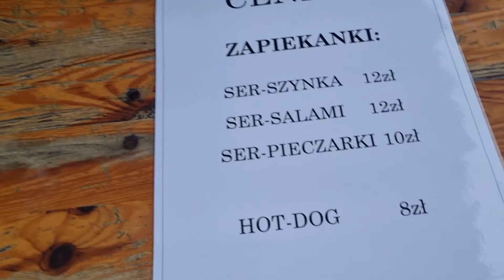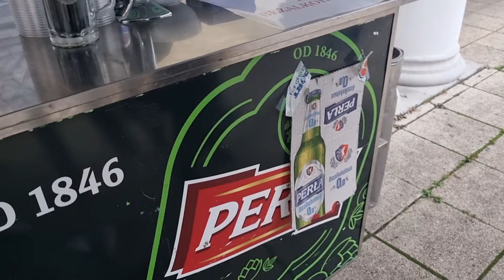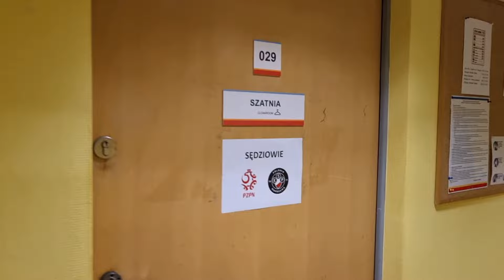REWANŻ PRZY KONWIKTORSKIEJ czyli POLONIA WARSZAWA - POGOŃ SIEDLCE małe derby 2 ligi VLOG LIGOWY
Lecimy po 3700 subów!

👑Wspierają nas:
🥇ZŁOCI PATRONI / 21 zł:
Maciej
Juliusz
Niebieskie Siemce
Dawid
Krzysztof
Kamil
Marcin
Ryszard
Bartek
SoVeR
Tomasz

🥈SREBRNI PATRONI / 14 zł:
WOJTEK
PATRYCJA
PAWEŁ

🥉BRĄZOWI PATRONI / 7 zł :
BARTEK
FAN MOTORU
GRZEGORZ
PIERWSZOLIGOWIEC
CHLEBEK

Niebieskie Siemce
Dawid Wolski
Sebastian Breguła
Remake
Bartosz Galant
Rusher Fly
SoVeR
Olgier Syczewski
BuBu